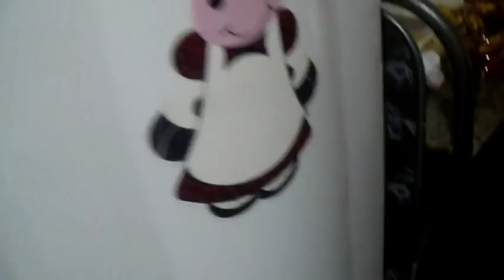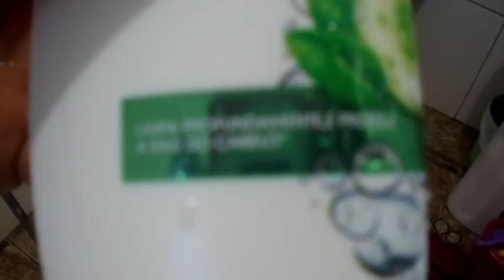ROTINA DEPOIS QUE CHEGO DA FABRICA /MARIDO FEZ JANTA ☺